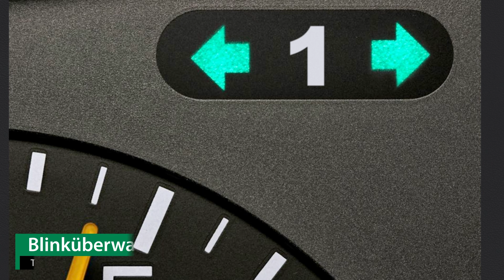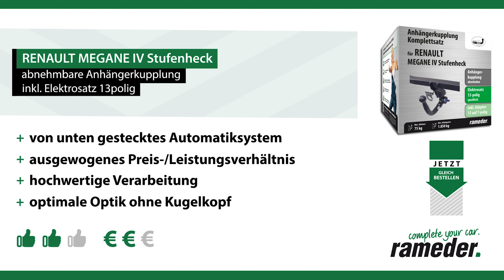Anhängerkupplung abnehmbar RENAULT MEGANE IV Stufenheck | AUTO-HAK Komplettsatz + Montage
►Anhängerkupplung abnehmbar + Elektrosatz + Montage | RENAULT MEGANE IV Stufenheck | AUTO-HAK

Einbau, Montage und Produktvorstellung einer universal Anhängerkupplung inkl. E-Satz für den RENAULT MEGANE IV Stufenheck. Die vorgestellte AHK abnehmbar von AUTO-HAK ist bei Rameder erhältlich Das Nachrüsten der Anhängevorrichtung kann optional in einem unserer bundesweit verteilten Montagepoints von uns übernommen werden

Warum sollte ich meine Anhängerkupplung für den RENAULT MEGANE IV Stufenheck bei Rameder kaufen?
+Bestpreis-Garantie
+Maximaler Kundenservice

Ist die Anhängerkupplung abnehmbar von AUTO-HAK die richtige für meinen RENAULT MEGANE IV Stufenheck von RENAULT?